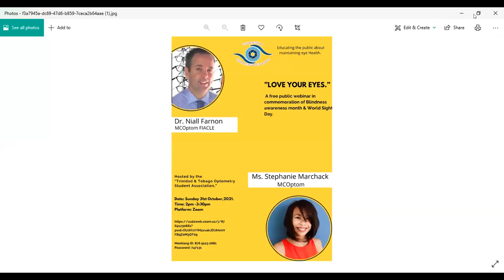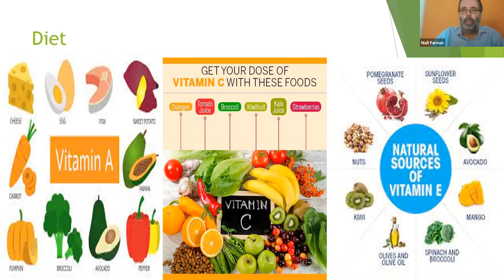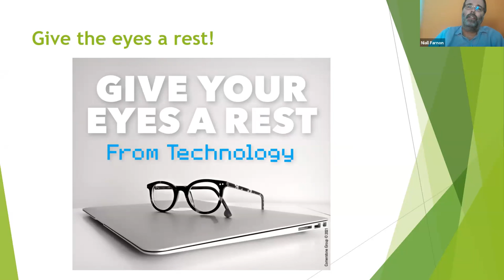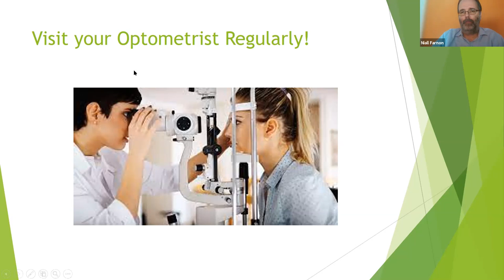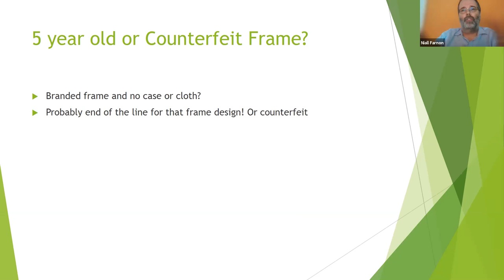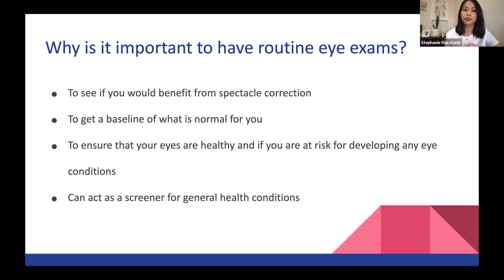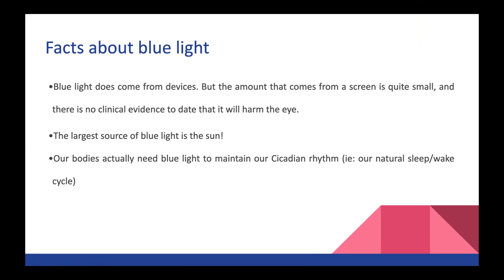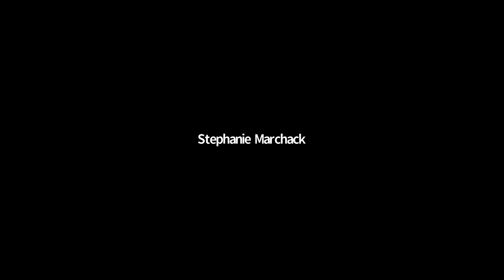"Love your eyes" - webinar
Come gain an understanding of how you can Love Your Eyes & Preserve Your Sight!

To commemorate Blindness Awareness Month and World Sight Day, the TTOSA invites you, the public of Trinidad and Tobago, to a lecture hosted by Dr. Niall Farnon and Ms. Stephanie Marchack.

Topics:
- How to maintain proper eye health
- Basic contact lens health/hygiene
- Benefits of going to the Optometrist to obtain spectacles as compared to purchasing online
- Importance of regular eye check ups
- Eye exercises to improve vision
- Fun facts about vision

Target Audience: General Public

Speakers: Dr. Niall Farnon, Ms. Stephanie Marchak